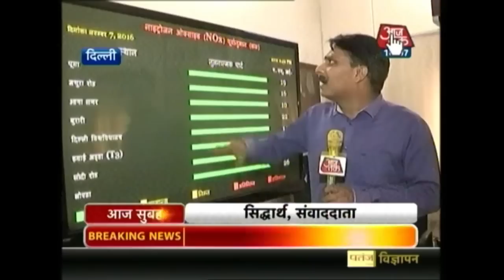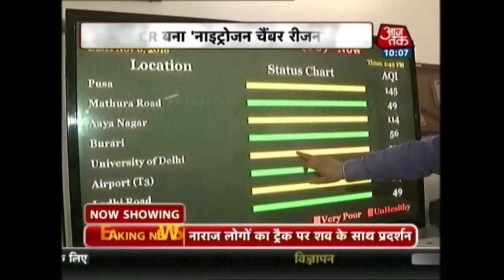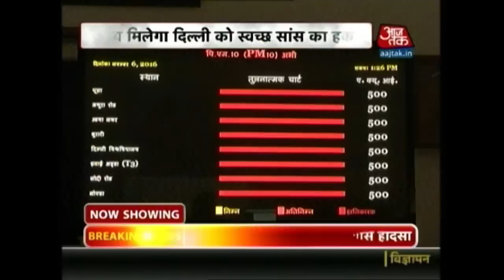Bihar Chhath Puja Celebrations: 6 Women Dead After Being Hit By A Train Near Rambhadrapur Station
The final day of Chhath Puja celebration saw a horrible end today morning in Bihar. Six women have been dead after being hit by a train near Rambhadrapur station in Darbhanga when they were returning from Chhath Puja celebrations. As per reports, people expressed rage and thronged on rail tracks, thus bringing rail services to a halt.